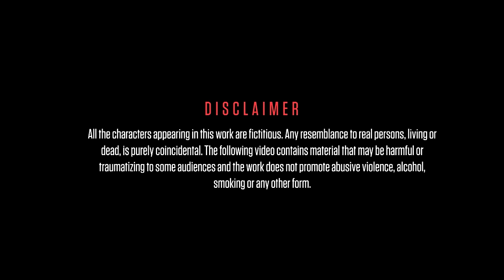APATE Mizo Horror Film | Full Movie 2022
MPS officer tling thar Andrew AZ Dyutha chu an khua,
Siaha ah a posting tur a chian hma awm hrih turin a haw a.
Siaha a thlen phat atangin tibuai tu a nei ta tlat mai.
A awm bo hlan in amah ngaina em em tu Beihmô -a (Mi anglo) chu alo boral ani tih a hre chhuak a,
chumi thla ngei mai chu ani amah tibuai thin chu. Beihmô -a chu motor chil hlum nia sawi ani a,
mahse thil thlen dan atang chuan Andrew-a ngaih a tha thei tlat lo.
In phatsanna, in phiarrukna leh tualthahna tenawm tak lak atanga Andrew-a a tal chhuah dan chungchang ani